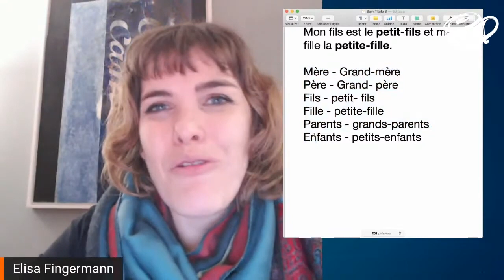Frases para falar das relações familiares em francês